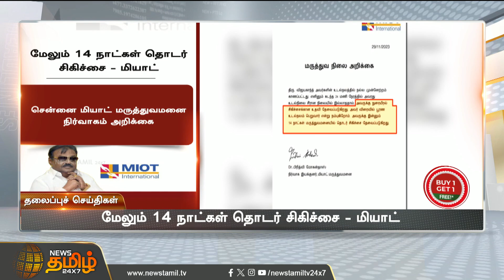Today Headlines - 29 Nov 2023 | 03 மணி தலைப்புச் செய்திகள் | 03 PM Headlines | NewsTamil24x7